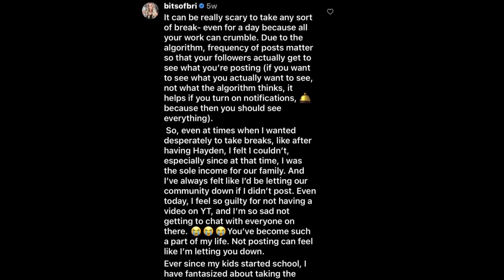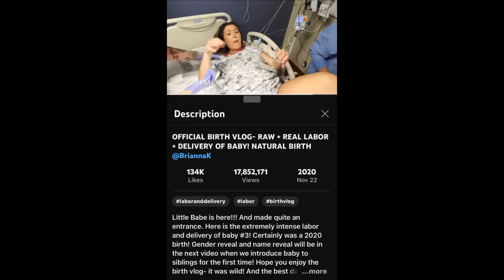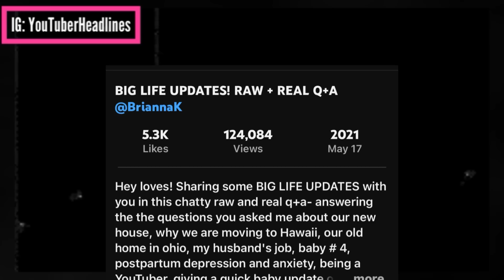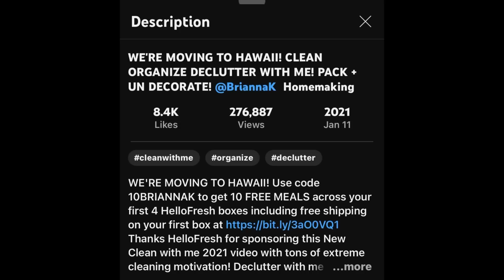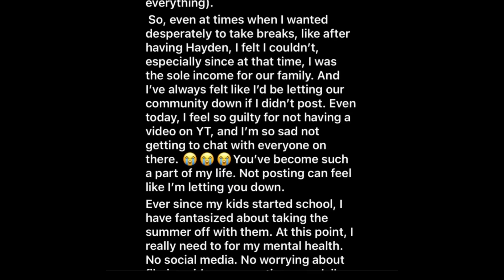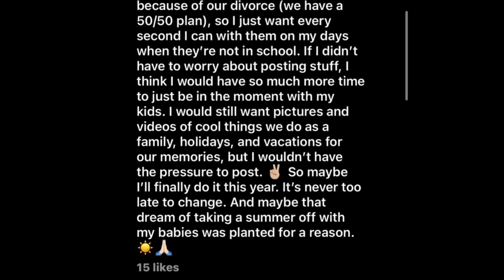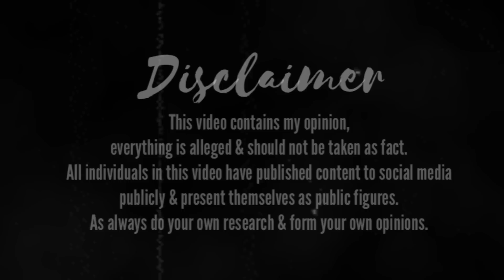Did Brianna K LIE About Being Breadwinner?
briannak Drama | Did Brianna K LIE About Being Breadwinner? | youtuberheadlines Drama